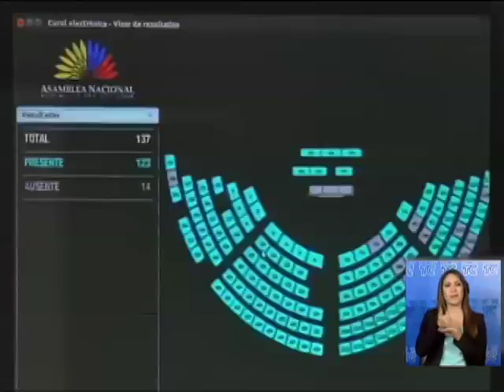Beneficios para migrantes que retornen al país por Ley de Movilidad